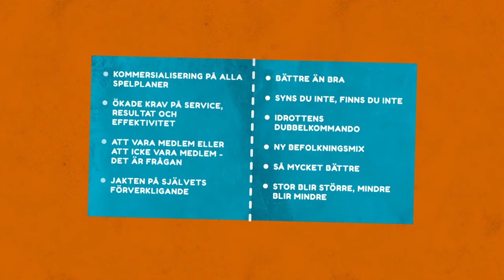Framtidens idrottsförening - vansinnigt viktiga vägval. Kort.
Gör det. Sätt framtiden på dagordningen. Annars kommer någon annan att sätta dig, din idrott och din förening på sin dagordning. Framtiden har kanske aldrig varit så närvarande som precis nu. Idrottsrörelsen och dess föreningsliv står inför ett antal vansinnigt viktiga vägval. Genom att sätta framtiden på dagordningen ökar förutsättningarna för att göra smarta och medvetna vägval. Vi hjälper gärna till! SISU Idrottsutbildarna (sisuidrottsutbildarna.se) inklusive SISU Idrottsböcker (sisuidrottsbocker.se).